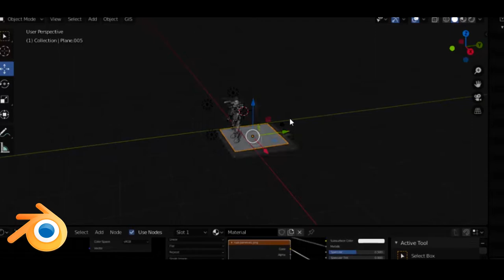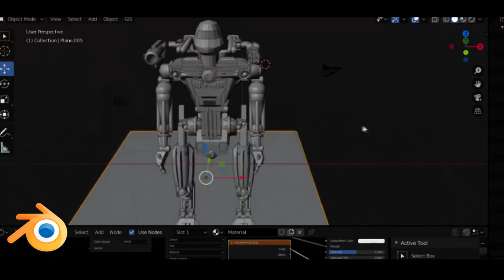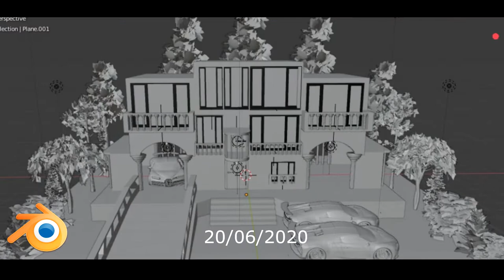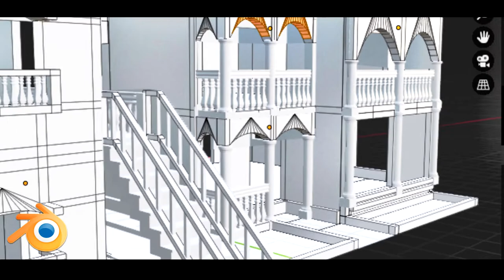My One year Blender progress, 2020-2021